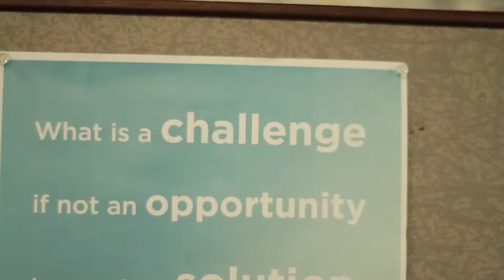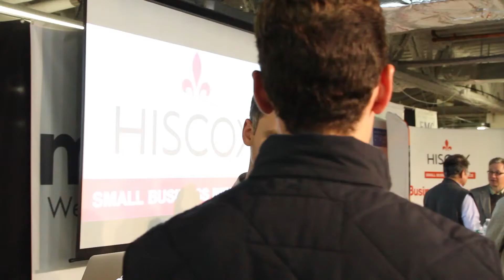Funding tips from venture capitalist Andrew Parker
Hiscox Small Business co-hosted an event with Slate.com, highlighting insight from venture capitalists and angel investors in the Boston area. In this video, Andrew Parker of Spark Capital shares insight on start-up funding.